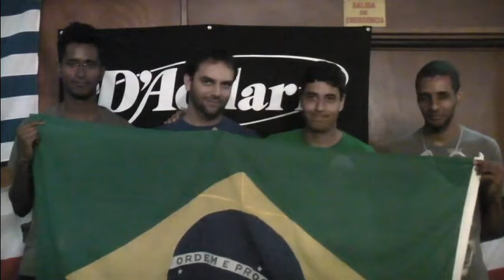International Guitar Competition Uruguay 2012 - Quarteto de Violoes da FAMES (Brasil)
Entrevistas a los 5 finalistas del 10º Concurso Internacional de Guitarra César Cortinas, 19 a 24 de noviembre de 2012, Atlántida Uruguay. Concursante de la categoría "ensamble de guitarras".
Primer Premio: Quarteto de Violoes da FAMES (Brasil)